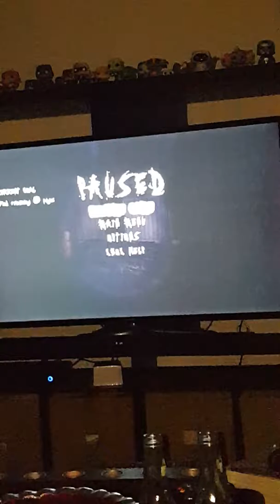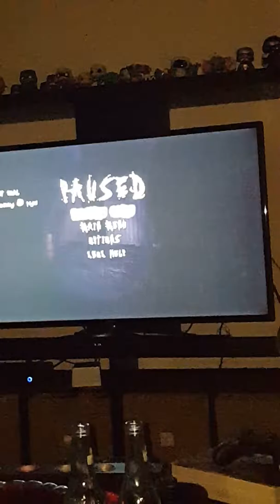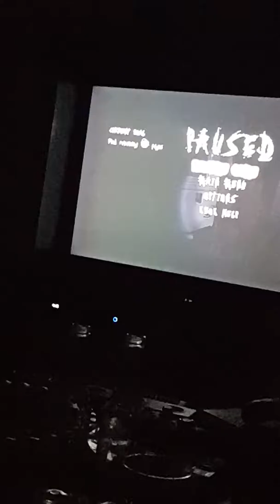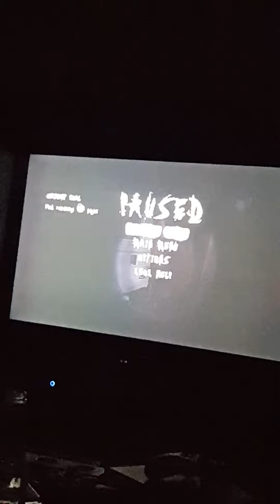Liz Slenderman final